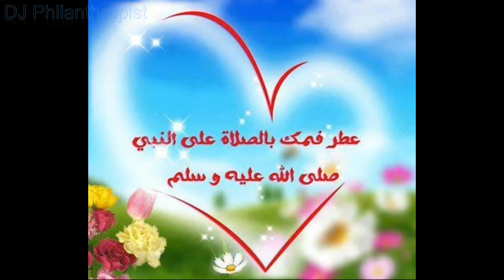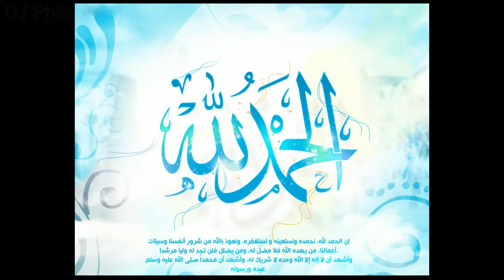تورتة عيد ميلاد قمة فى الجمال (تاج حلويات ) * Tart birthday gala summit in Beauty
تورتات افراح وعيد الميلاد جديدة حلوة بالشوكولاتة
تورتة الخطوبة والزفاف , اشكال تورتة الزفاف, احدث اشكال كيكة وتورتات العروس, تورتة العروس , تورتة العروسين, كيكة الافراح, اجمل اشكال كيكات وتورتات العروس,صور تورت زفاف , افكار جديده لترت الزفاف , اجمل تورتات الاعراس , احلى كعكات, اشكال انيقه لترت الاعراس ,صور تورت زفاف 2015 ,احلى تورتات زفاف ,تورتات افراح جديدة حلوة , تورتات الخطوبة